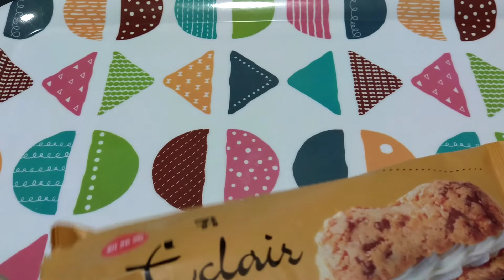【真夜中スイーツ】エクレア キャラメルバニラ《セブンイレブン×ピエールエルメ》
セブンイレブンとピエールエルメのコラボスイーツ。
ホイップクリームとキャラメルクリームが入ったエクレアです。